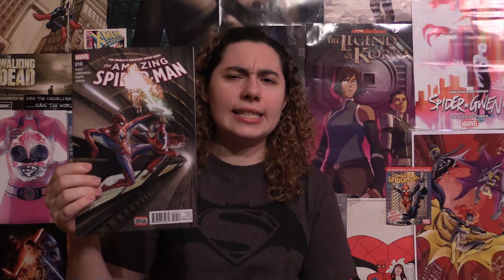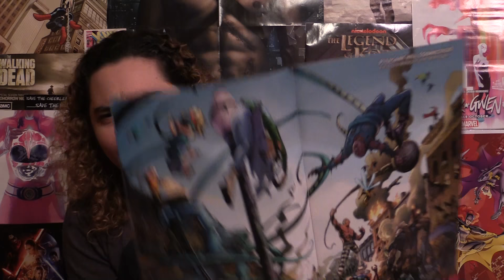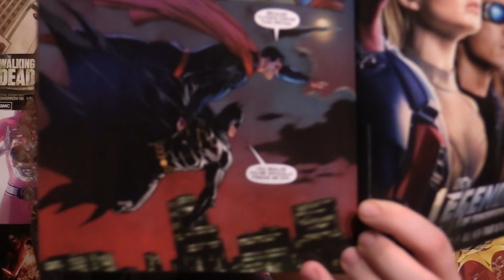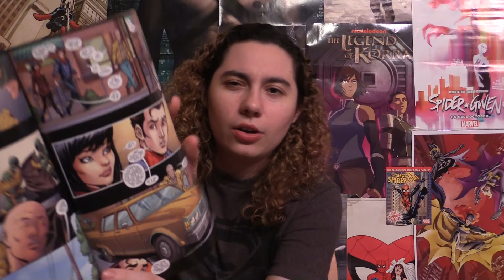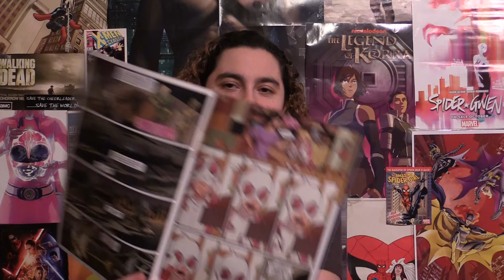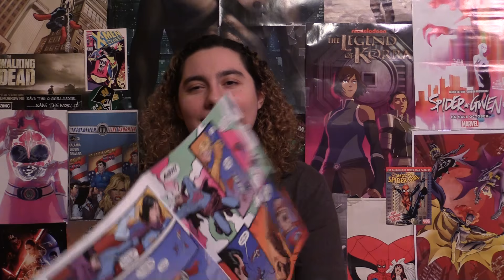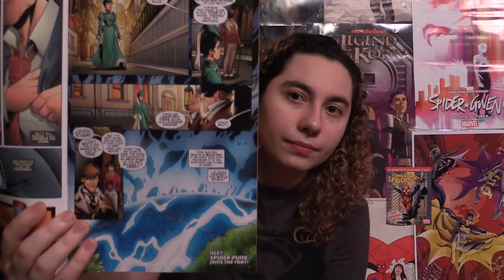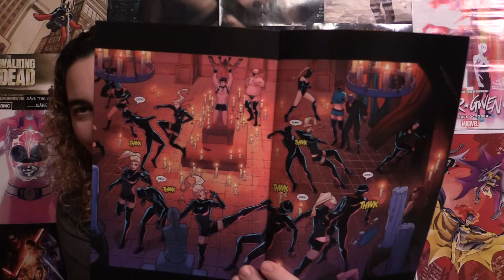Comic Uno Episode 142 (Gwenpool #1, The Amazing Spider-Man #10, and more)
Here is my comic book review show where I review all the comics I read this week in one show. Here are the comics I reviewed:

Gwenpool #1
Spdier-Gwen #7
The Amazing Spider-Man #10
Batman/Superman #31
Starfire #11
Weirdworld #5
Web Warriors #6
The Amazing Spider-Man and Silk: The Spider-Fly Effect #2
Earth 2 Society #11
All New all Different Avengers #8
All New X-Men #8
Legend of Wonder Woman #4
Black Canary #10
Spidey #4
Heartthrob #1
Jupiter's Circle Volume 2 #5
Guardians of the Galaxy #7
A-Force #4
Mockingbird #2
Silver Surfer #3

Buy Like Father, Like Daughter 1 on Comixology